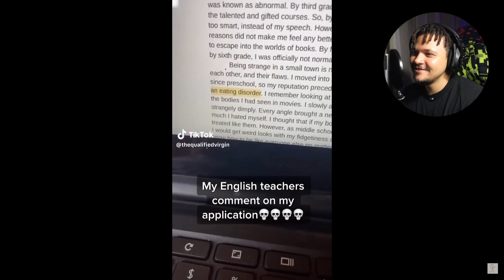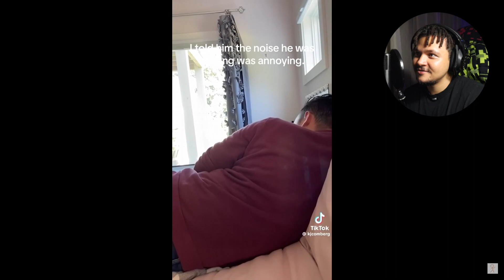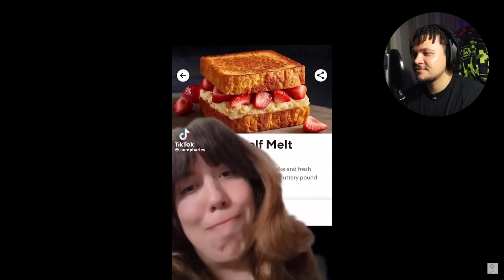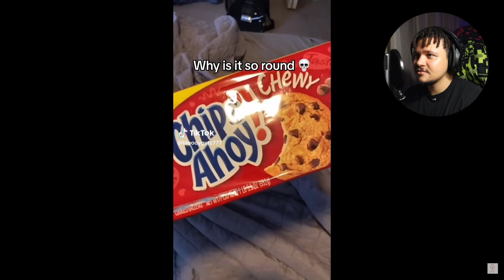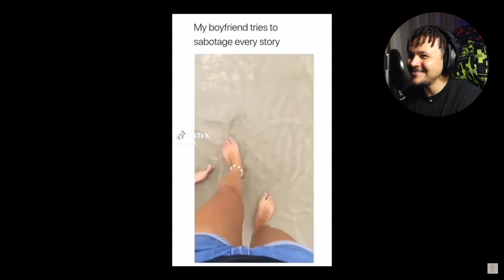TIKTOKS THAT LEFT THE STRATOSPHERE!